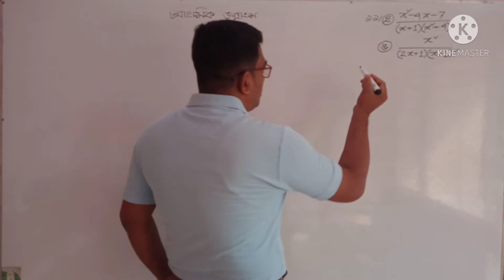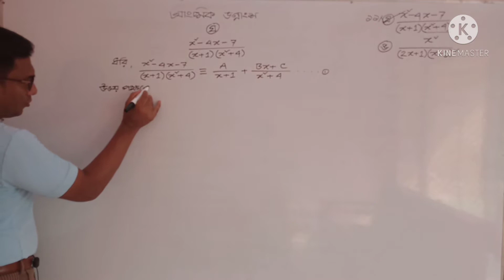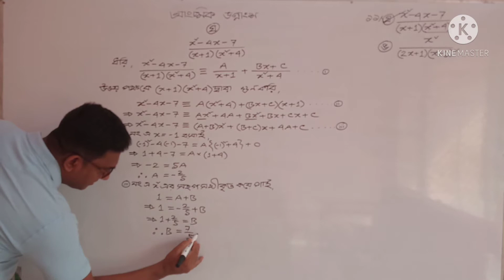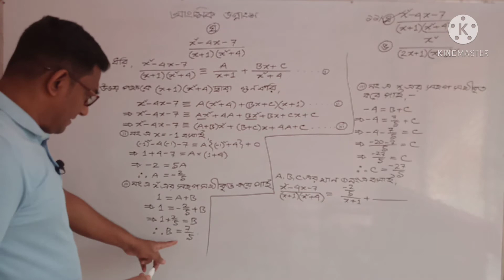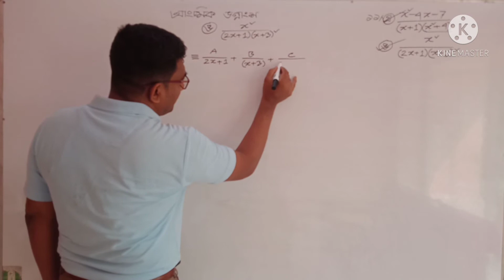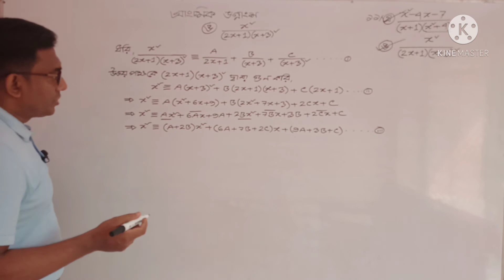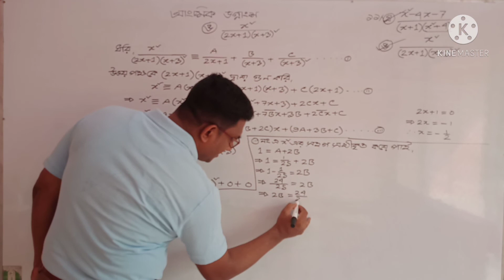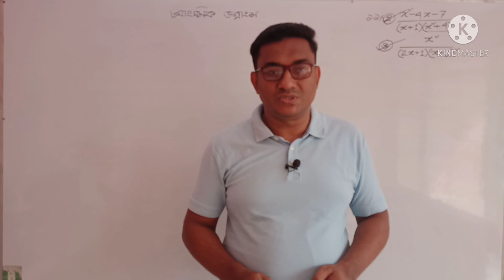এসএসসি উচ্চতর গণিত আংশিক ভগ্নাংশ ২য় অধ্যায় সমস্যা নং ১১(ঘ,ঙ)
আংশিক ভগ্নাংশ , আংশিক , ভগ্নাংশ , আংশিক ভগ্নাংশ করার নিয়ম , আংশিক ভগ্নাংশ ssc , আংশিক ভগ্নাংশ সহগ সমীকৃত , আংশিক ভগ্নাংশ shortcut , আংশিক ভগ্নাংশ উচ্চতর গণিত , আংশিক ভগ্নাংশ সহগ সমীকৃতকরন ,

partial fraction , গণিত , ssc higher math chapter 2 , আংশিক ভগ্নাংশ এর সূত্র , অপ্রকৃত আংশিক ভগ্নাংশ , আংশিক ভগ্নাংশের সূত্র , ভগ্নাংশ কাকে বলে , মূলদীয় ভগ্নাংশ , উচ্চতর গণিত , higher math আংশিক ভগ্নাংশ , আংশিক ভগ্নাংশ পৃথকীকরণ ,
আজকের ক্লাসটি এসএসসি শিক্ষার্থীদের জন্য অত্যন্ত গুরুত্বপূর্ণ।

 এর মাধ্যমে তোমরা  ব্যতিক্রমি উচ্চতর গণিত ২য় অধ্যায় সমস্যার  বীজগাণিতিক রাশি ১৩ নং সমস্যার সমাধান করতে পারব

উচ্চতর গণিত ২য় অধ্যায় 2021 বীজগাণিতিক রাশি সমস্যা নং13

This is the SSC higher math বীজগাণিতিক রাশি সমস্যা নংঃ13  is the best and easy solution 2021 class.

Class nine ten higher  math 2nd chapter  are easily solve for student.

This class start at basic knowledge.

Every student realize that higher math 2nd chapter is the best class in 2021.

The class is about SSC উচ্চতর গণিত ২য় অধ্যায়   in 2021.

I can easily solve ssc higher math chapter 2

The best class of higher math 2nd chapter বীজগাণিতিক রাশি সমস্যা নংঃ11 in 2021 it is.

 I know how to learn math easily.

Second chapter, problem no ১১(ঘ,ঙ)

Second chapter, problem no: 11

Second Chapter, Problem no11

0 Comments
cloud

class 9 higher math , class 10 higher math

 SSC Higher Math Chapter 2 , SSC Higher Math 2

Higher Math SSC Chapter 2 , class nine higher math

 class 9 higher math in bangla , class 9 higher math chapter 2

 higher math class 9 chapter 2 , Nine Ten Higher Math 2

nine-ten higher math chapter 2 , Class 9-10 Higher Math 2

9-10 Higher Math 2 , Nine Higher Math Chapter 2